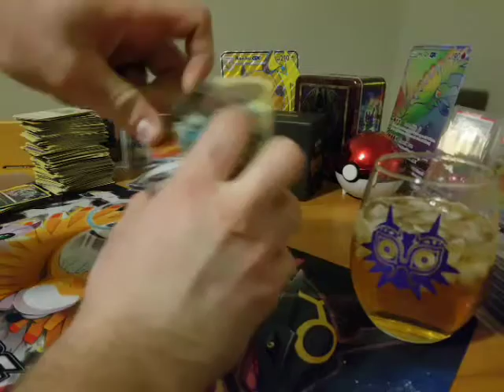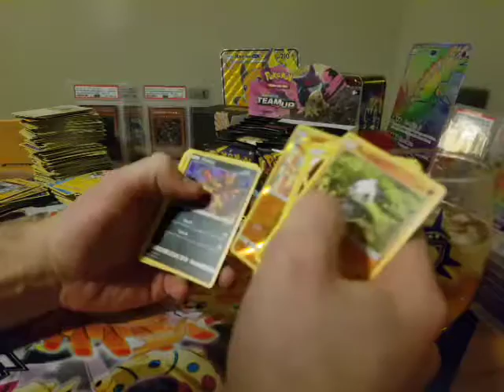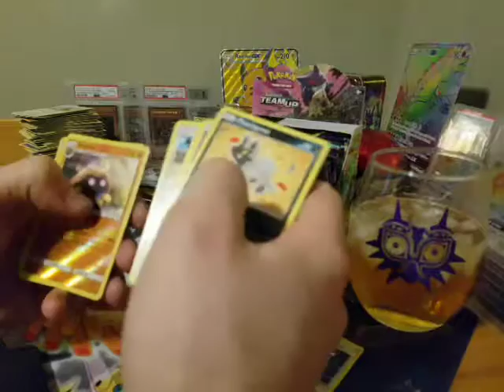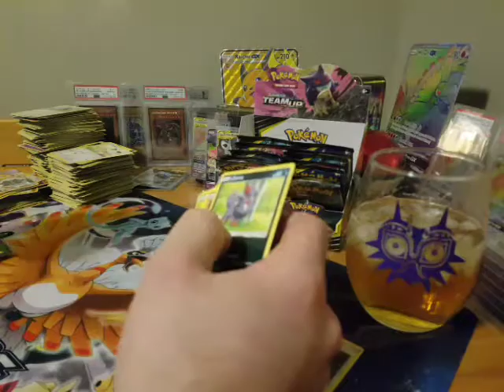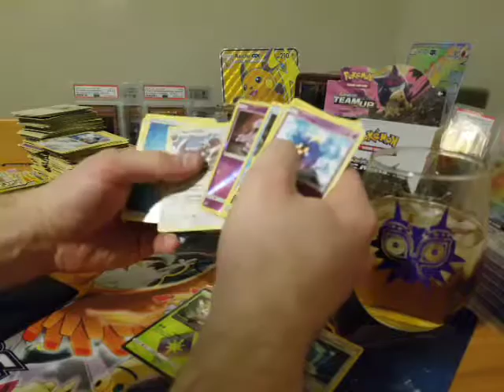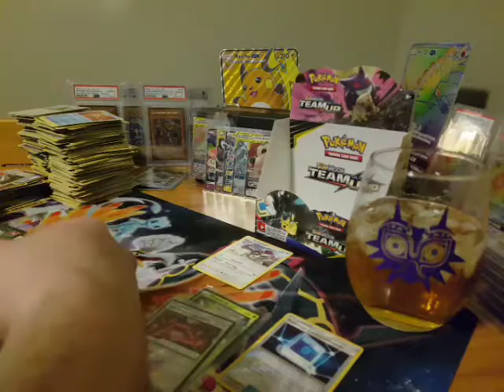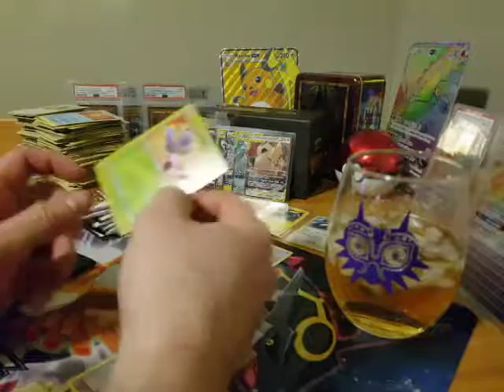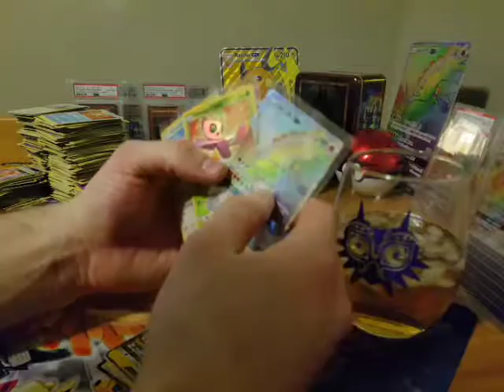More Team Up!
Still going through the backlog of old videos! Second night of opening Team Up packs, and we end up 2/2 for Tag Team hyper rares.